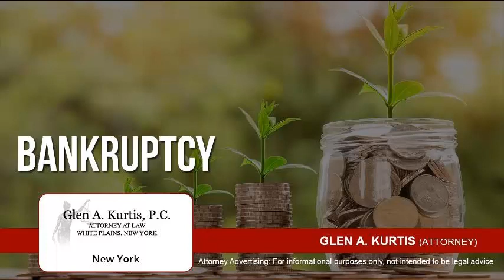Why You May Be Able To Keep Your Car In Chapter 7 Bankruptcy | Glen Kurtis - New York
Glen A. Kurtis, P.C.

Like most assets there are certain exemptions that apply to personal property in a bankruptcy proceeding. This prevents the trustee or a creditor from Levi and sale of that property within certain guidelines or exemptions so typically a debtor is able to maintain or keep their vehicle if they are within those exemption parameters.